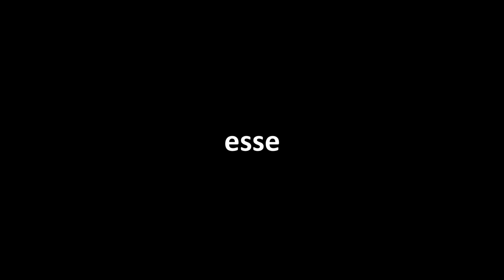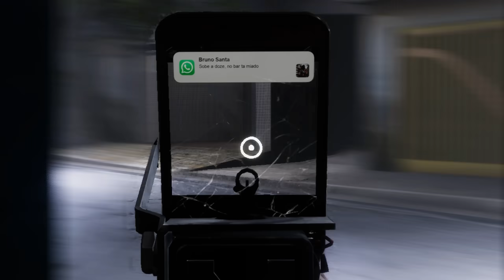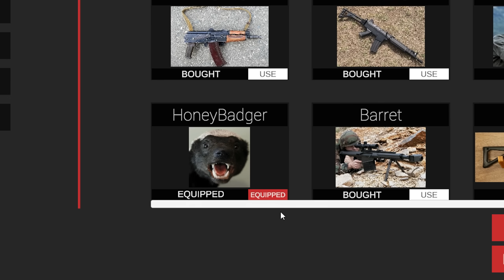ESSE JOGO BRASILEIRO PROMETE MUITO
Capital é um game brasileiro que está em desenvolvimento, eu conferi o game a parece bem promissor.

Muito obrigado ❤